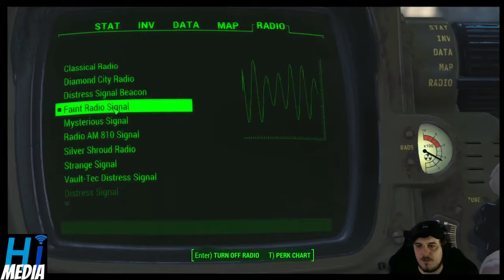1 minute of fallout 4 every day until fallout 5 comes out day 466